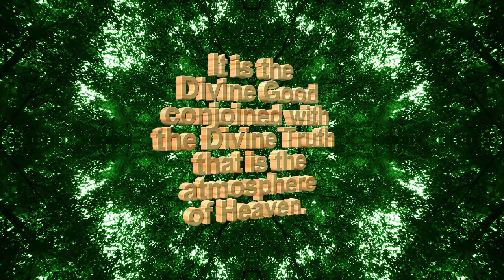Upper Atmosphere - Spiritual Facts in Seven